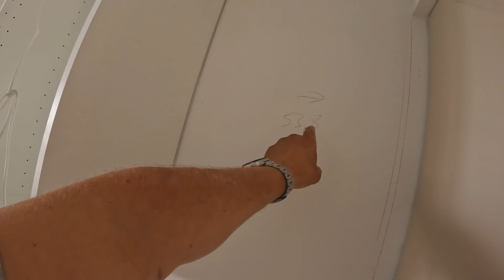Kto zrobi to lepiej 143